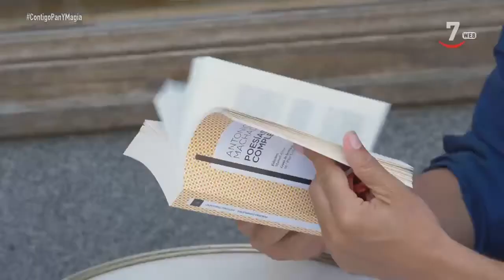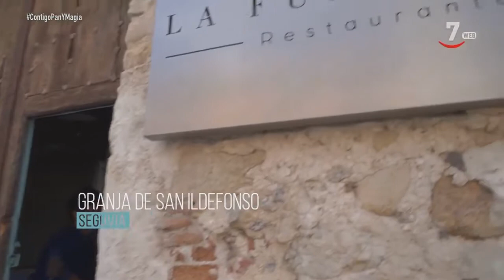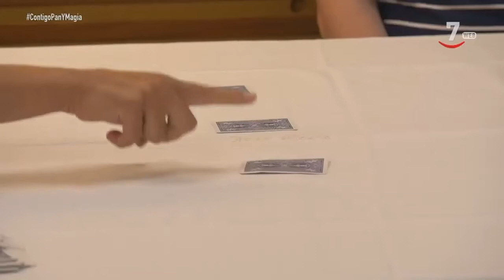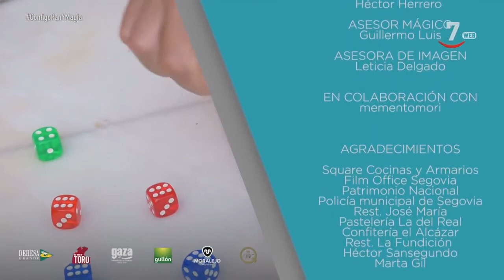Contigo pan y magia T1/E10: Segovia